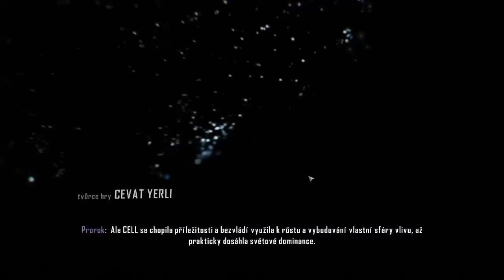Dejw hraje Crysis 3 - Část 1 - * Prorok prorokuje ! :D * [CZ/HD]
A máme tu další videjko od Dejwa a tentokrát ze hry Crysis 3 ! Enjoy it ;)